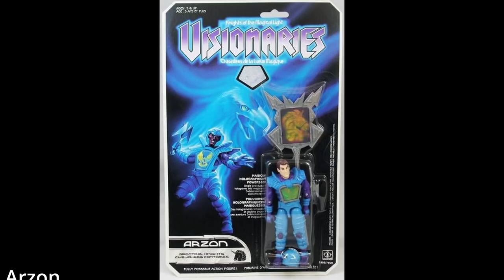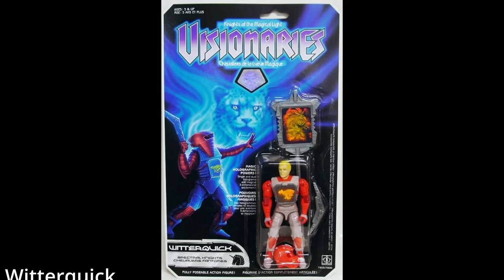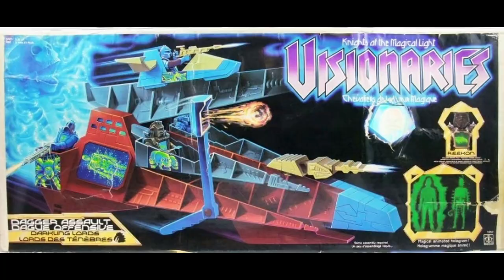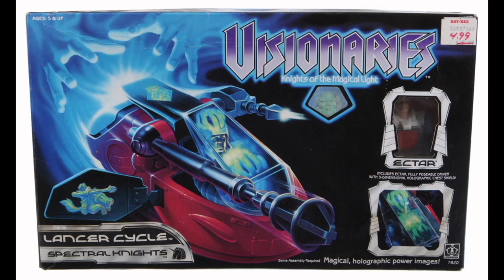Guide to Visionaries Toys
Travel back in time to a world of a great toy collection